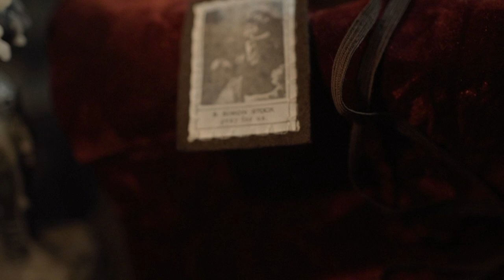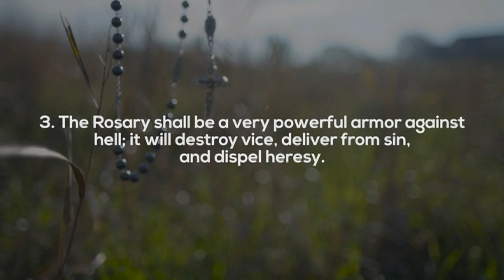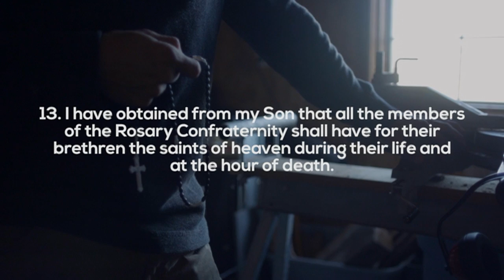Battle Ready Episode 6- 2017-04-17 - The Sword And The Shield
Doug Barry reviews the weapons that God has given the faithful to use in spiritual battle.